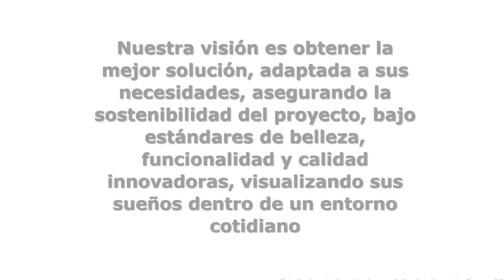15418 Garden design by © Karolina Krzewicka-Romera 2018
Proyecto de paisajismo diseñado por arquitecto paisajista Karolina Krzewicka-Romera. Nº de proyecto 15418. Fecha: 08.2018.